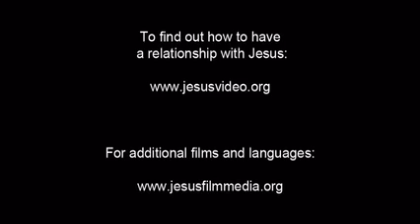Death of Jesus (Hmong ภาษาม้ง)